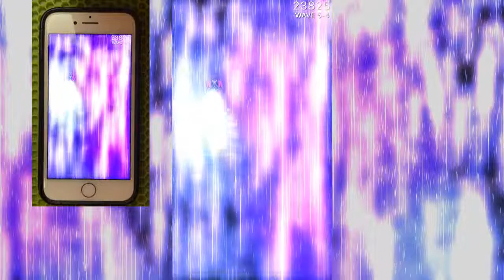Phoenix 2 S4 Specialist Mission 353 Shogun Sigma Best of Best Run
Apex Info: Reflex EMP damage increased to 30
On the up side, this was an armor mission. On the down side, the optimal speed strategy for this involved massive amounts of RNG, 5-1 in particular.
The stylus I use